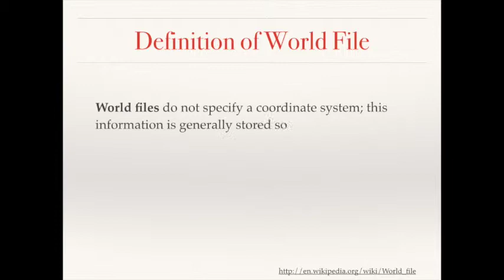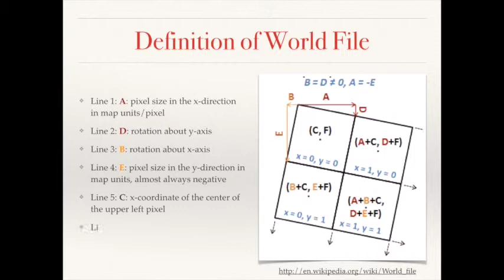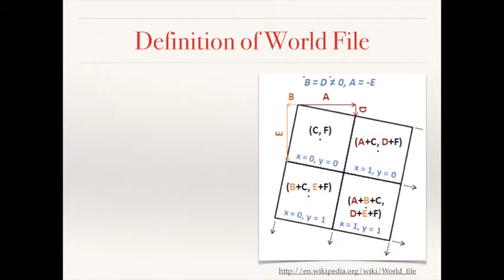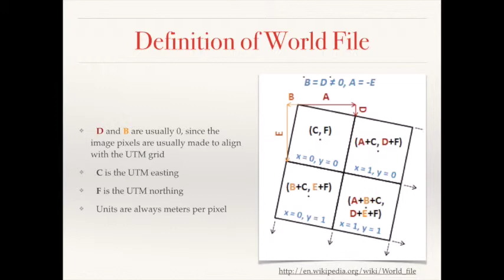3379 28 World File for GeoTIFF